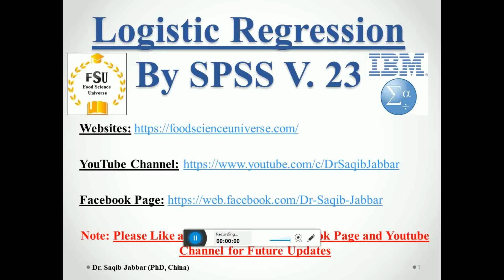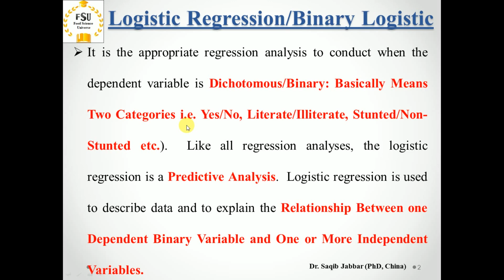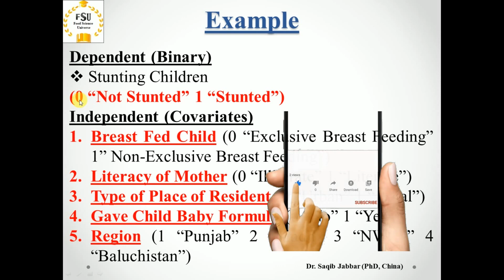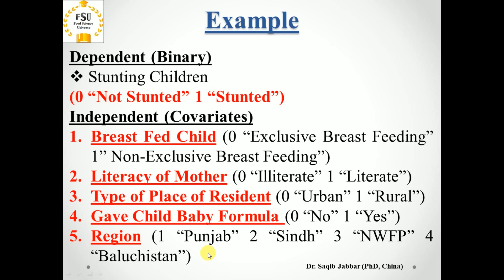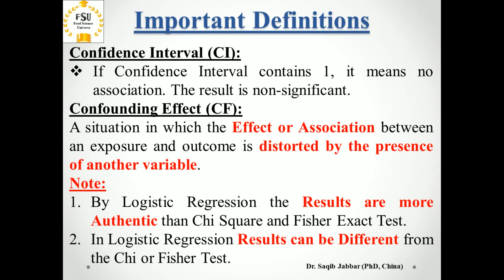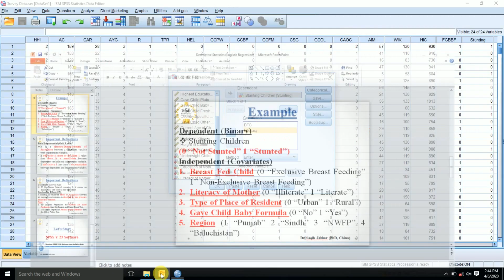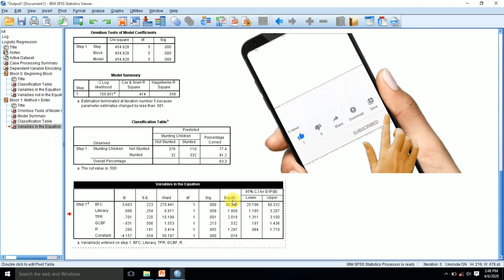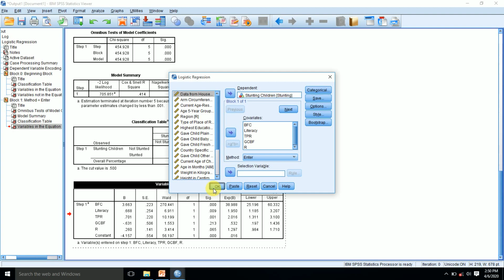Logistic Regression|Survey Data Analysis|Descriptive Statistics|SPSS|Urdu|Hindi|Part 4th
Logistic_Regression|Binary Logistic|Regression_Modeling|Regression Model|Survey Data Analysis|Descriptive Statistics|Urdu|Hindi
It is the appropriate regression analysis to conduct when the dependent variable is Dichotomous/Binary: Basically Means Two Categories i.e. Yes/No, Literate/Illiterate, Stunted/Non-Stunted etc.).  Like all regression analyses, logistic regression is a Predictive Analysis.  Logistic regression is used to describe data and to explain the Relationship Between one Dependent Binary Variable and One or More Independent Variables.
E-books are something that everyone wants these days. Finding the perfect place for such things is a tedious task but not to worry, brings you the largest collection of Food Science & Nutrition E-books. A perfect place for Food Technologists & Nutritionists.